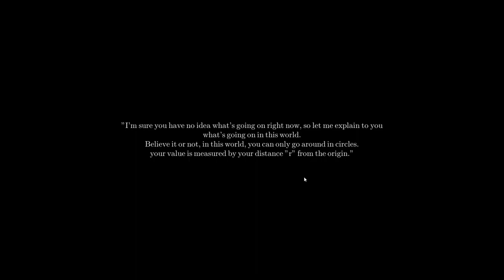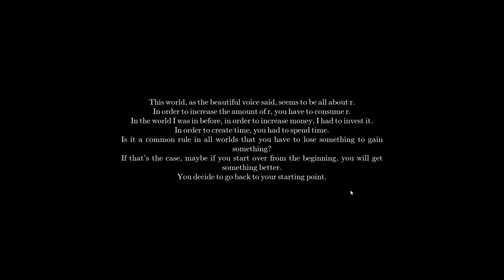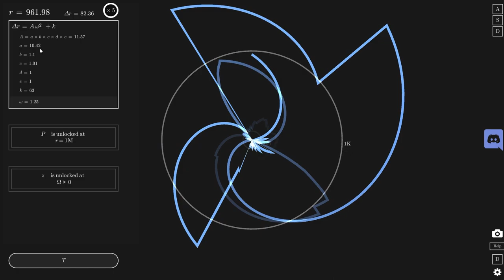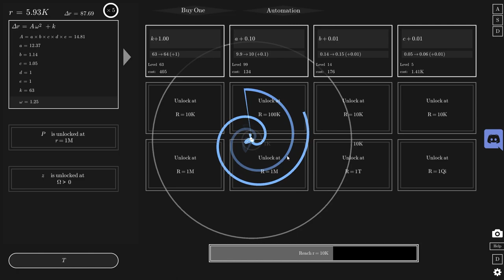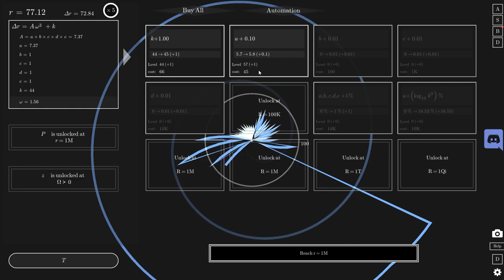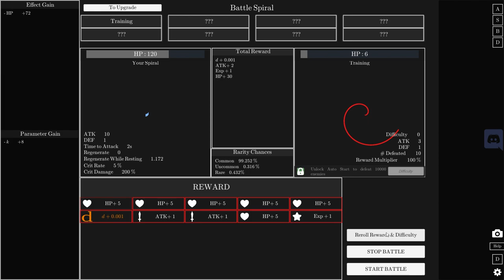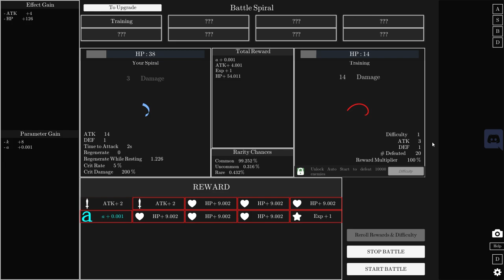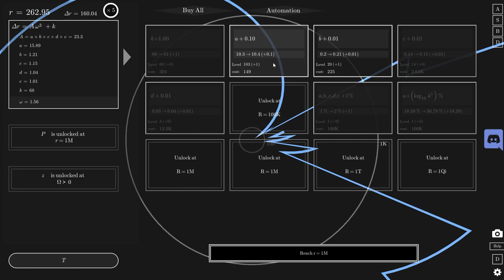Idle Spiral Gameplay Overview | 2022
Idle Spiral is the new game we are looking at today with an Overview/Review of what it is and how its gameplay plays. First we will review the need to know basics of Idle Spiral before jumping into deeper gameplay impressions. This is a beautiful "Idle", "Incremental" game based on spirals and mathematics. Your goal is to make the spiral grow farther and farther from the origin. The game is very simple, but it is very deep and can be enjoyed for a long time!